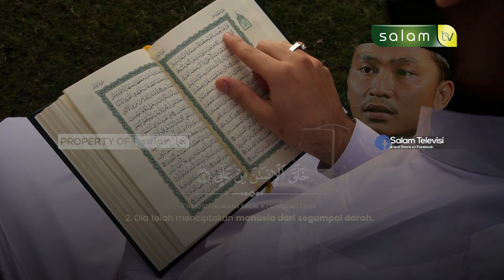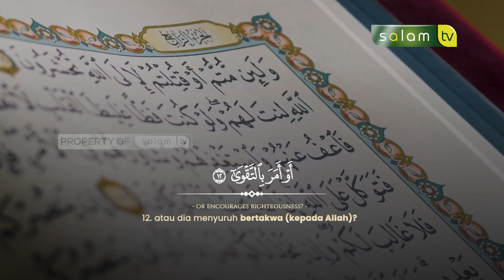Masyaallah bacaannya merdu dan tegas, Q. S Al Alaq - Abdi adila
10.000/bulan Sangat berarti untuk kelangsungan Operasional Produksi

Jazakumullahu khairan…

Organized by:
🌐 Arrisalah Media Network
📡 Salam TV
🖥 Islamicmedia.id
📻 Radio Arrisalah